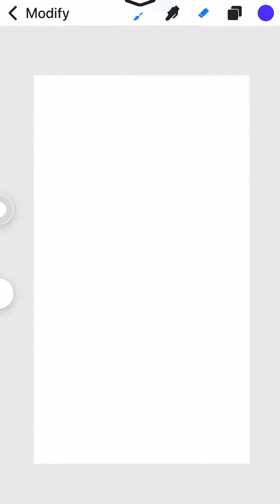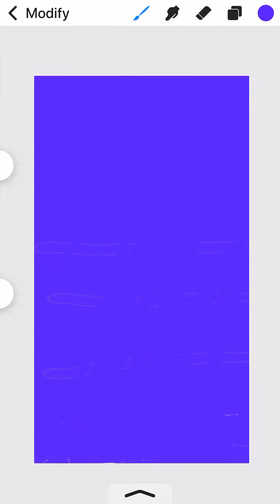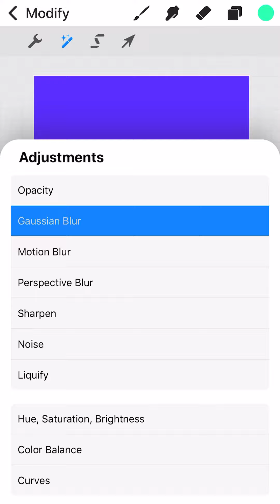August 29, 2020